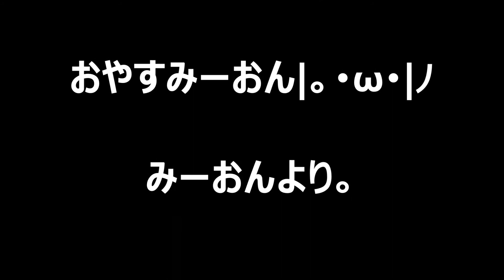ぱるるにあーん♪された みーおんが絶頂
説明
今人気のYOUTUBE動画を集めて見ました！！
モー娘。'14リーダー発表！スマイレージ3期対談、Berryz池袋、矢島ヘアアレンジby萩原　MC:譜久村聖・尾形春水・野中美希【ハロ！ステ#94】
スーパーマリオのクムクムパズルを何分で組み立てられるかチャレンジしてみた！
【放送事故】 NMB48 - らしくない 木下百花が暴走 ベストアーティスト 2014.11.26 AKB48 SKE48 HKT48
1個200円 ナイスドライブVer ガンバライジングキャンディ オリジナルカード全8種 3パック購入レビュー！DCD仮面ライダードライブ
【たこらいす】ほのぼのマイクラゆっくり実況 ＰＡＲＴ１６５　【マインクラフト】　（村人ゾンビさん治療　再リベンジ！！　編）
AKB48 / ヘビーローテーション - ベストアーティスト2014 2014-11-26 SKE48 NMB48 HKT48 乃木坂46
ガチスロスピリッツ ラッキー1BAN本店-ジロウ・白鳥みゆ編【スーパービンゴネオ】【沖ドキ！】[ジャンバリ.TV][パチスロ][スロット]